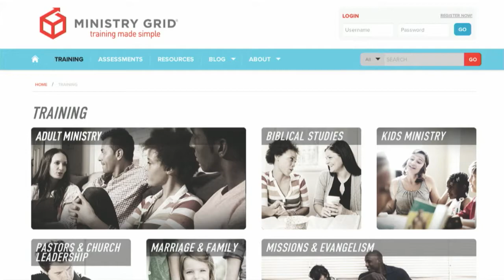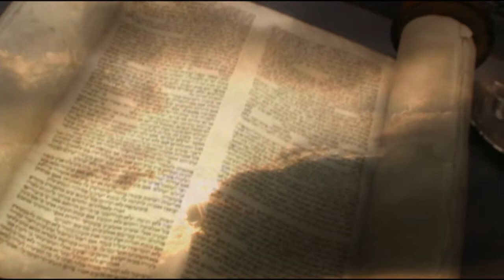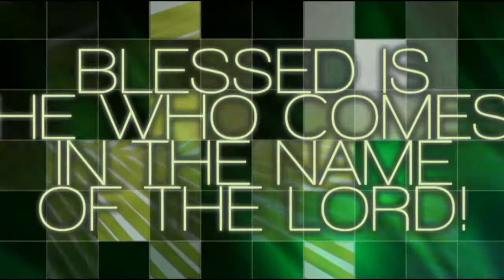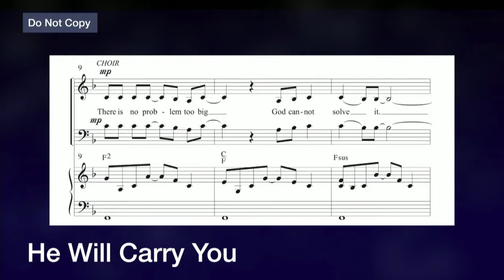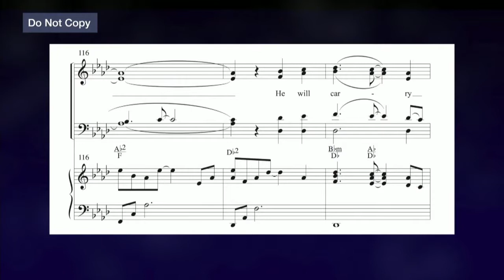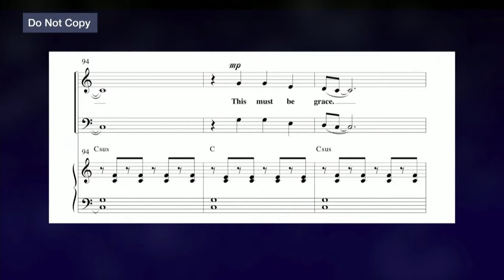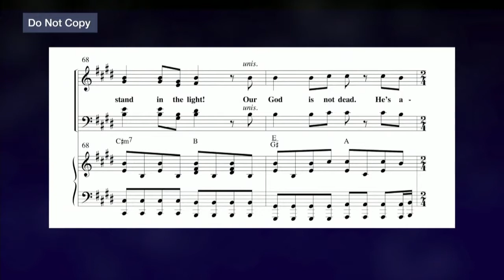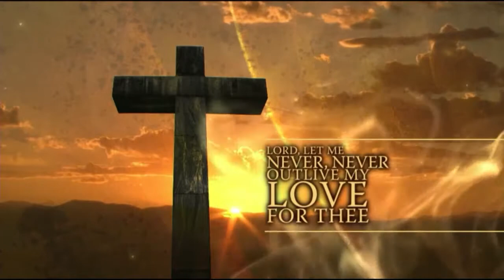The Choir Room November 2013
Todd Adkins and Grant Norsworthy join host Mike Harland to introduce you to LifeWay's newest online ministry training tool, Ministry Grid. Plus Jay Rouse, Rose Aspinall, and Jodi Hull introduce new music from PraiseGathering for church choirs in this episode of the online reading session series from LifeWay Worship. For more information about The Choir Room,